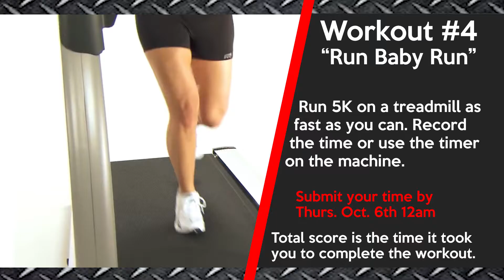The Ladder Games Round 02 Workout 04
The Ladder Games Fourth workout video. Run 5K on a treadmill as fast as you can. Record the time or use the timer on the machine. Round starts September 29th, fourth score must be submitted by October 6th, 7pm at theladdergames.com.